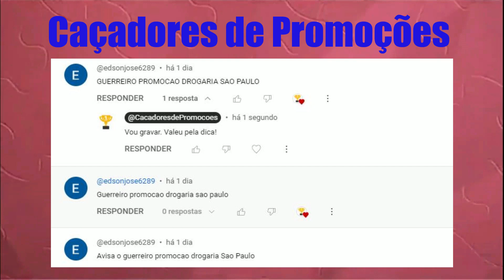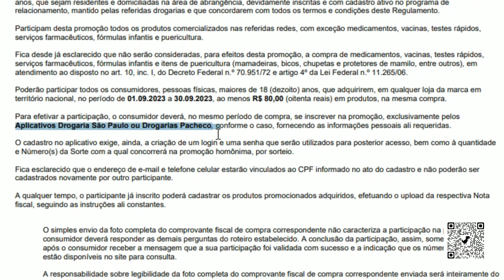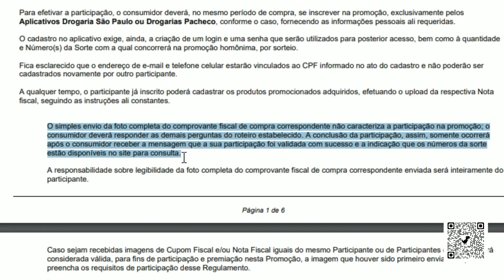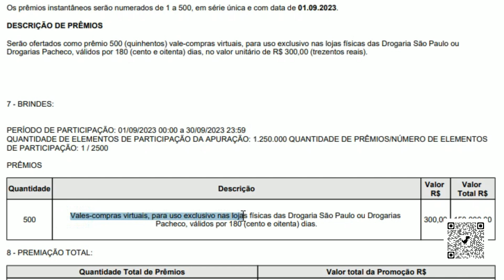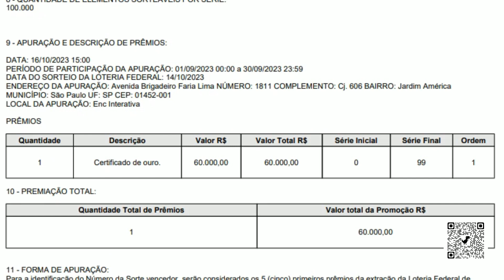PROMOÇÃO ANIVERSÁRIO PREMIADO (30/09/2023)